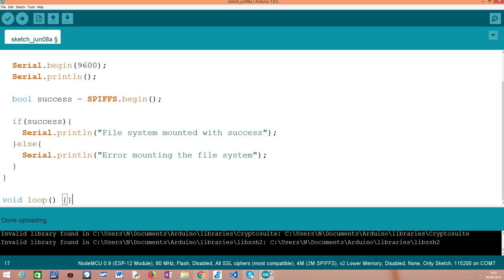ESP8266 Arduino: Mounting the SPIFFS file system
This tutorial explains how to mount the ESP8266 SPIFFS file system, using the Arduino core.